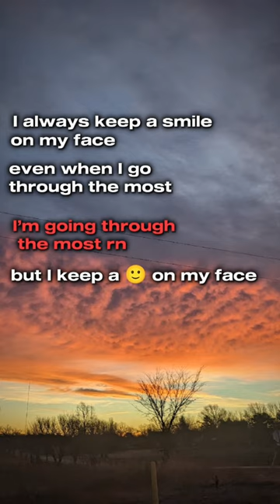mask real shorts fyp